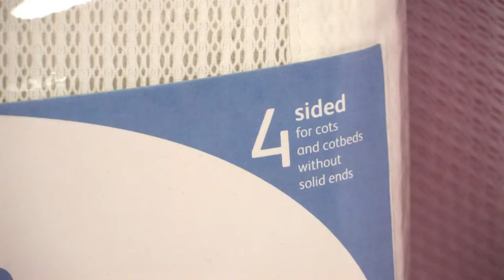How to install a 4-sided Cot Wrap on a Crib